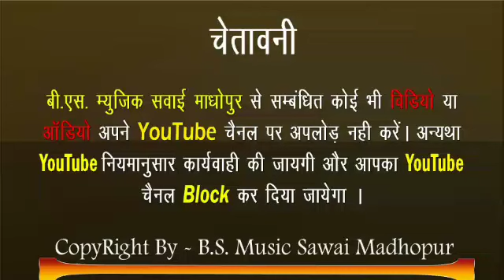मीणा सांग 2019!पिन्टु शेरपुर! Rajasthani dj song 2019!bsmusic